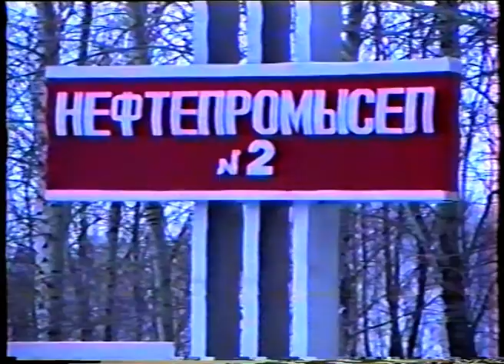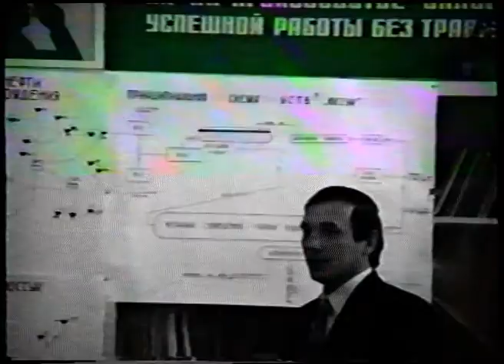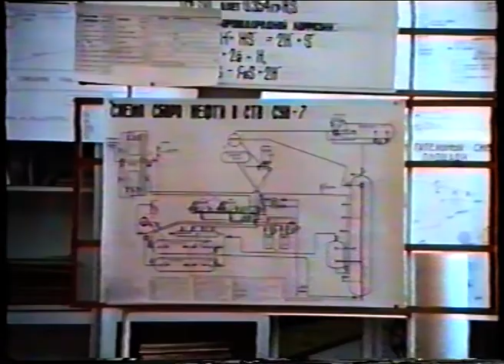Новости от 14 февраля 1994 г.Янаул